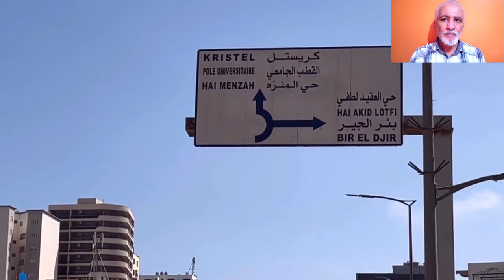تابعو آخر أشغال التهيئة الحضارية بحي العقيد لطفي بوهران AKID LOTFI